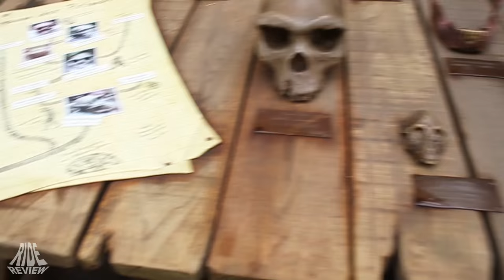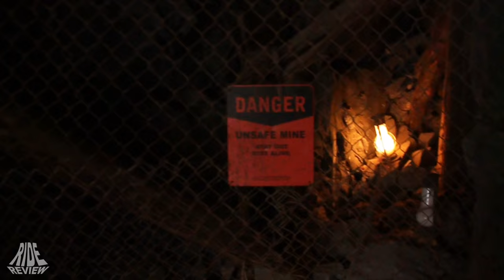Zoo Hannover - Impressions/Review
-Wish_You'd_Come_True
-Tuscon_Tease